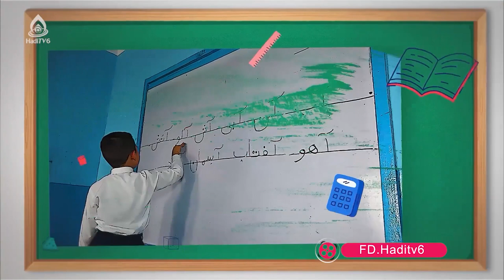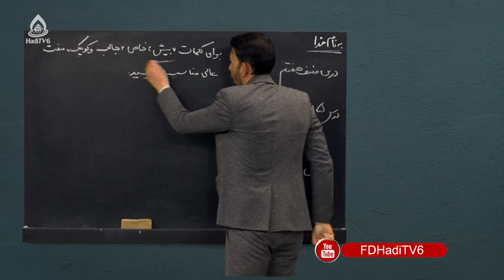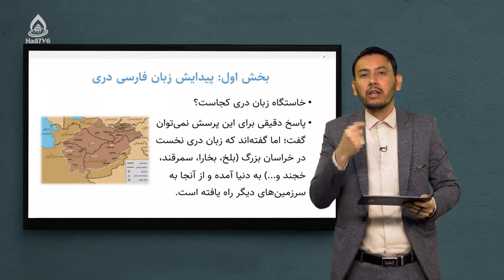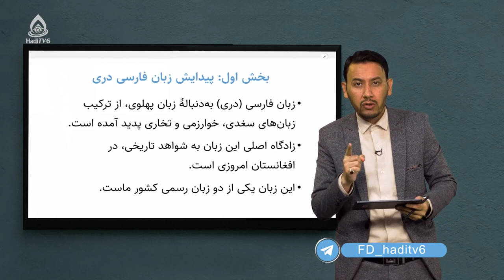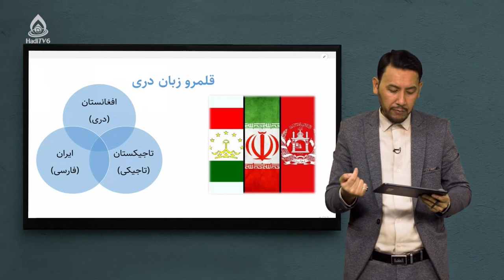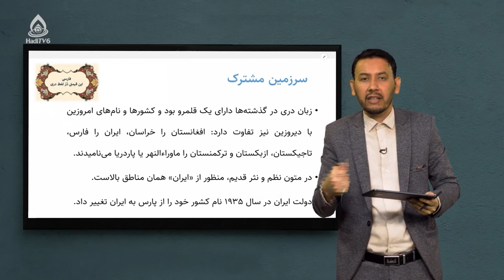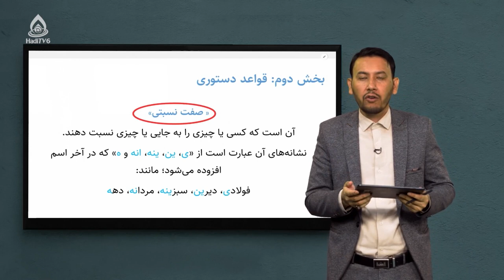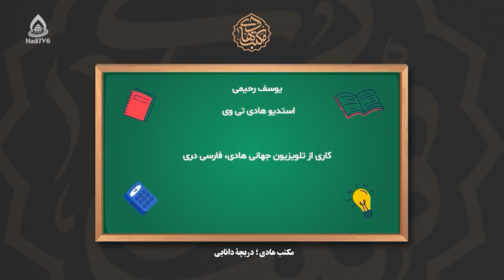کتاب دری صنف هفتم، درس پانزدهم (زبان دری)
صفت نسبی